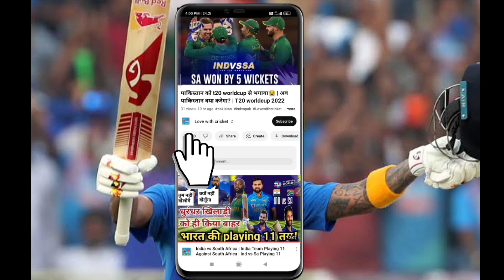Kl Rahul Athiya Shetty Photo Shoot | Athiya Shetty के फोटो हुआ viral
kl Rahul Athiya Shetty photo shoot
kl Rahul and Athiya Shetty love story
kl Rahul girlfriend
Athiya Shetty boyfriend
athiya Shetty lovers name
kl Rahul lovers name
kl Rahul Athiya Shetty marriage date
ind vs ban odi highlights 2022
india vs bangladesh odi highlights
India Tour of Bangladesh 3 ODIS | 2 Test Match
ind vs ban odi 2022,
ind vs ban odi 2022 squad,
ind vs ban odi 2022 schedule,
ind vs aus odi 2022 highlights, ind vs aus odi 2022,
ind vs aus odi 2022 schedule,
india vs bangladesh cricket 2022,
ind vs aus cricket 2022
india vs ban 2022 cricket highlights
india and bangladesh cricket 2022 india vs bangladesh 1st odi 2022